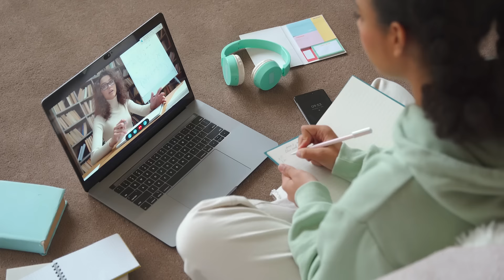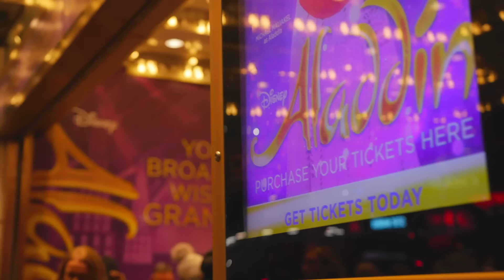About Fusion Global Academy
Hear from students and parents about their Fusion Global Academy experience! Footage taken from December 2022's Global Meet Up in New York City.